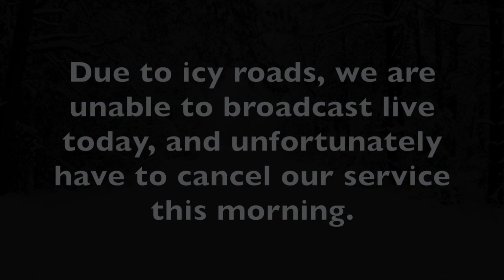Sunday January 9 2022 - Cancellation Notice